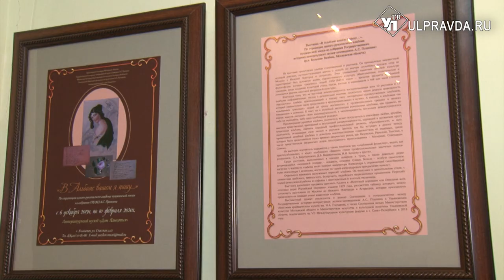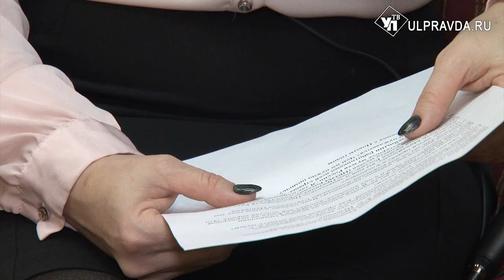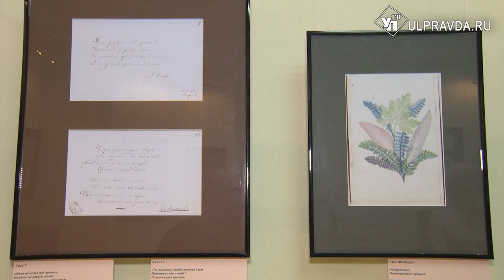Персона дня. Александр Рязанов: «Чтобы работать в музее, его надо превратить в образ жизни»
В Литературном музее «Дом Языковых» Ульяновска заработала интересная выставка «В альбоме вашем я пишу…». Её предоставил Государственный историко-литературный музей - заповедник А.С. Пушкина, который находится в Больших Вязёмах Московской области. Беседа с директором музея, заслуженным работником культуры РФ Александром Рязановым состоялась в окружении экспонатов выставки.
Музей для Александра Михайловича – это целая жизнь. Почему – смотрите в видео